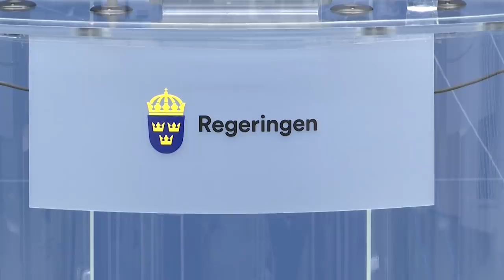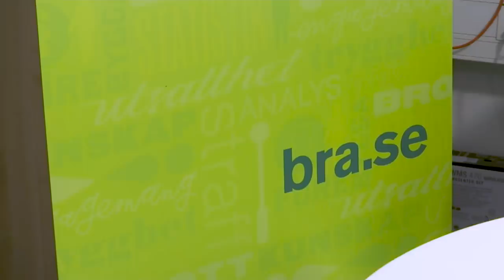Svensk mordvåg: Gängskjutningarna ökar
Antalet gängskjutningar i Sverige som har fördubblats mellan 2014 och 2018. Och 2019 fick en dödlig start på året. Bara i april så hade redan nio unga män skjutits ihjäl och polisen gör nu allt för att få stopp på mordvågen. Men är det som ligger bakom dödsskjutningarna? Enligt gängforskaren Amir Rostami bottnar det i att gängen livnär sig på konflikter. Expressens programledare Lisah Silfwer granskar den dödliga våldsspiralen i Sverige med rapporter från bland annat Tensta, Bro, Älvsjö, Jakobsberg och Norsborg. Ministern Mikael Damberg (S) kommenterar situationen.

Expressen TV är en del av AB Kvällstidningen Expressen, som ingår i Bonnier Group. Expressen TV är Sveriges enda 24-timmarsnyhetskanal och exklusiv svensk partnerkanal till CNN.

Expressen TV har tilldelats tv-branschpriset ”Kristallen” samt ”Stora journalistpriset”.